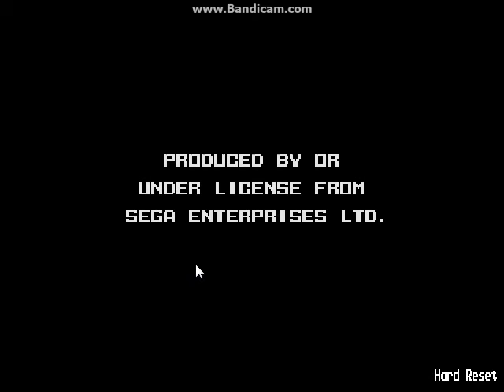Some dumb Sonic 1 hack of mine